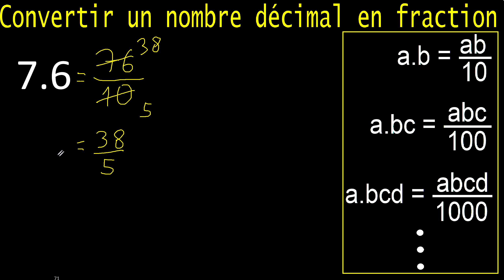Transformer 7,6 en fraction . Un nombre décimal en fraction , décimaux en fractions